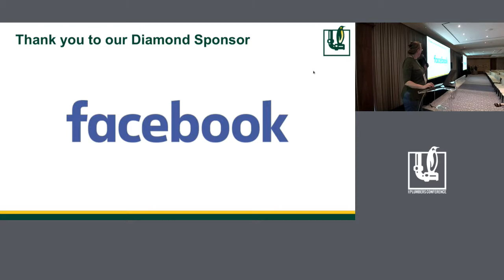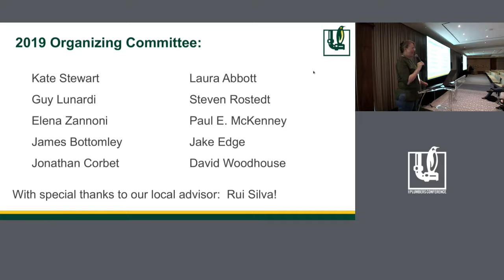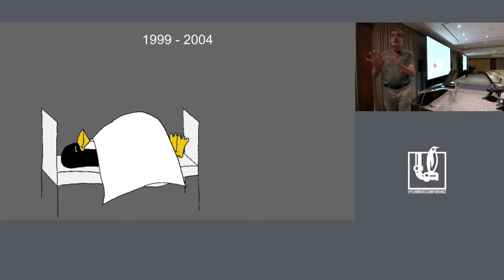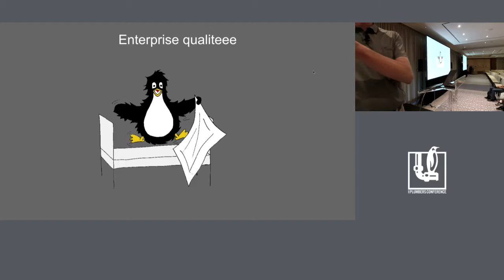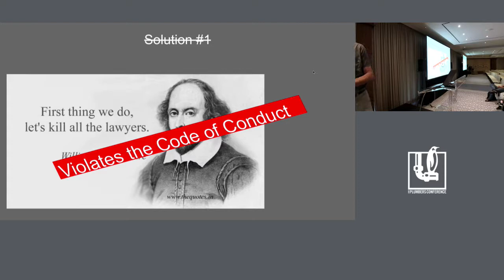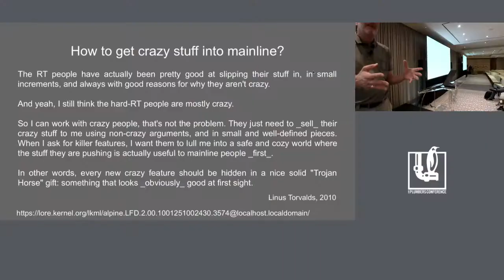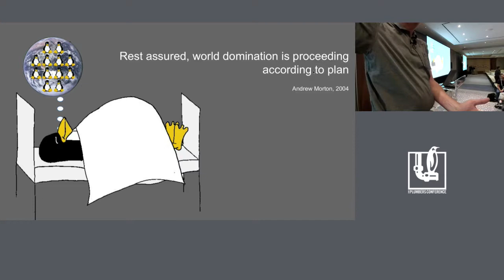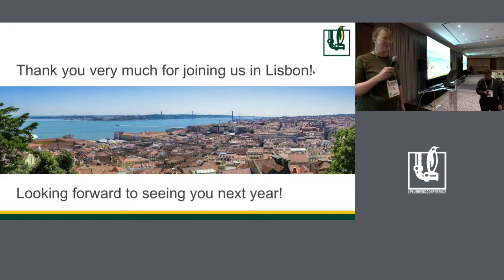LPC2019 - Closing Plenary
Closing Plenary